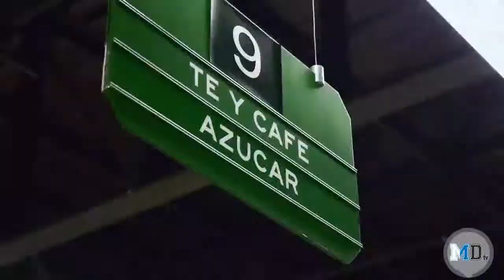Heineken repite campaña y errores, esta vez en Chile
Heineken, una de las principales patrocinadoras de la UEFA Champions League, ha vuelto a poner en marcha una interesante estrategia para activar su relación con la competición, esta vez al otro lado del Atlántico, en Chile, aunque repitiendo los mismos errores que cometió en su campaña de Madrid: la excelente idea queda sumida en críticas por la utilización de actores profesionales para la prueba y no dejar resquicio alguno a la improvisación que habrían dado al spot la elección de personas anónimas para dicha campaña.